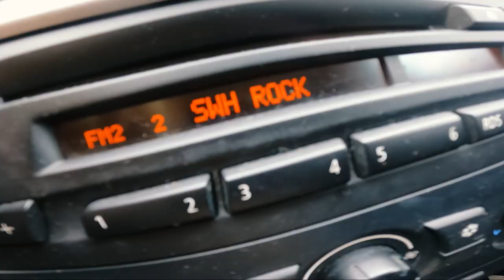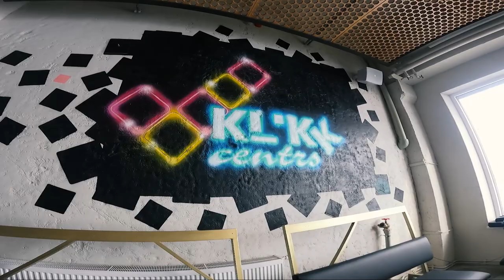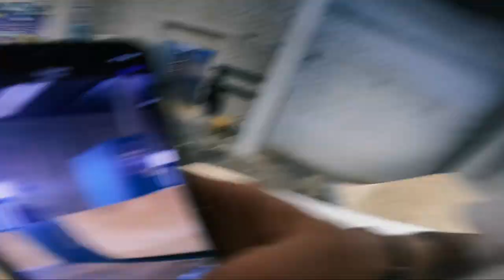Grinding the highest ledge in the park / KLIKK.LV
Skating in the brand new @klikk.lv center. Some airbag and ramp action on my new park setup. Drop a comment how you like it.
Thanks for filming @kasparsalksnis
Focus on healing with a help of CBD products.